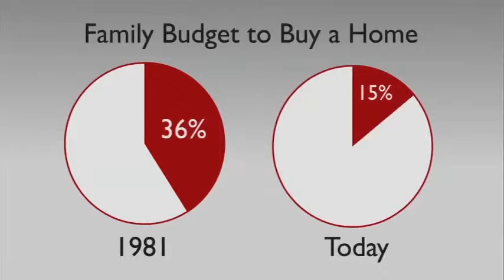Affordability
History is on your side. now is the best time to buy a house.